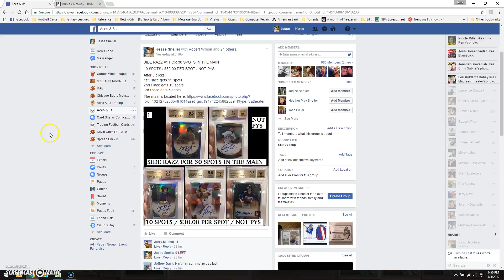Chrome mini 1